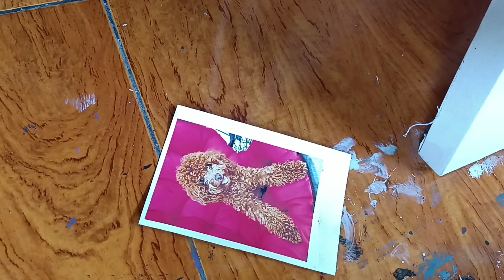DOG - CUSTOM PAINTING - ACRYLIC PAINTING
dog custom painting - acrylic paint on canvas 60cm x 80cm